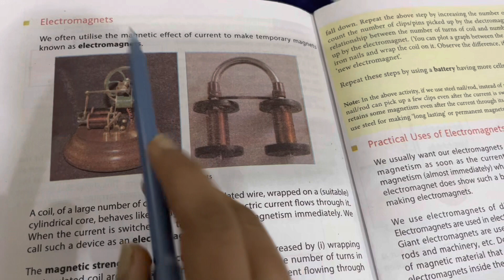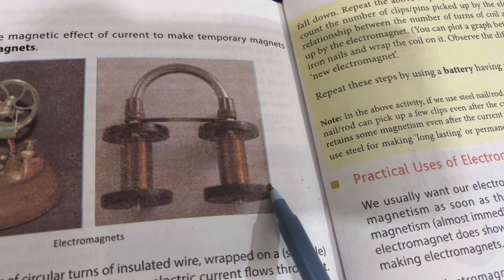Electromagnet | class 7 Science | DAV Science | Science Activity | Electromagnet practical Demo